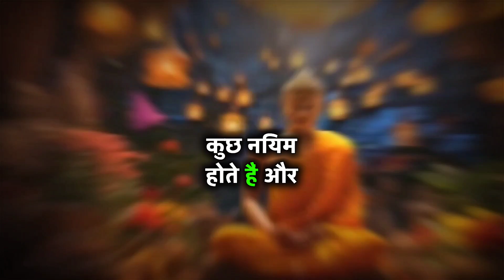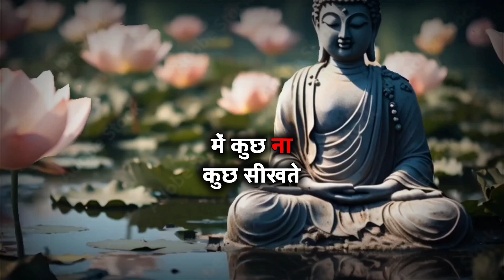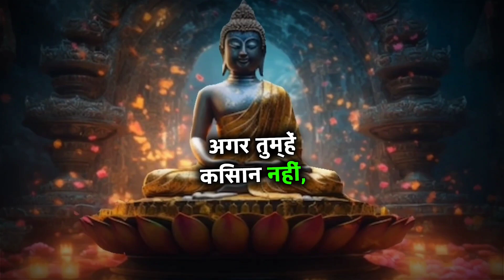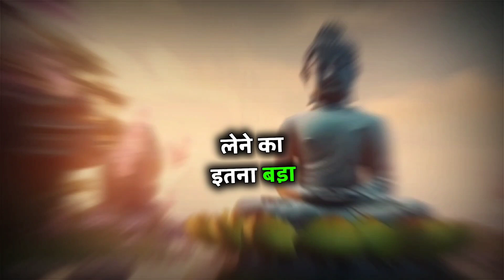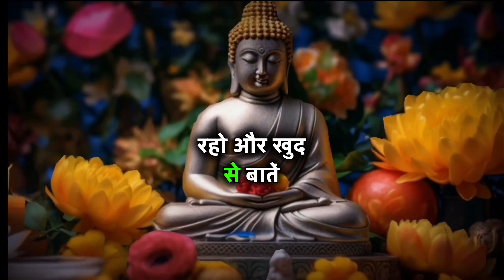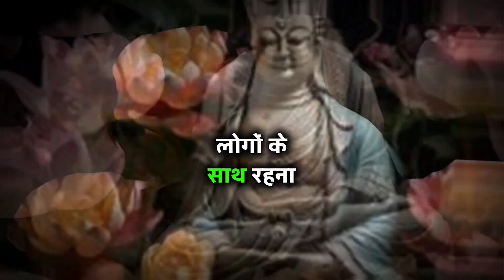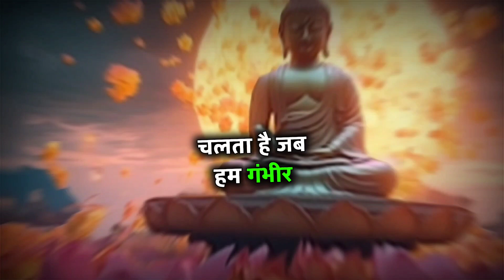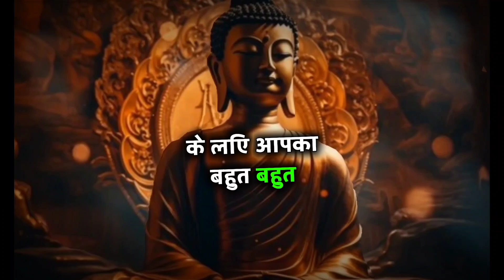"15 बाते: ऐसे जो आप को, सफल बना देगी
How to Increase Strength,
In this video dive into the profound Buddhist story on decision-making titled👉 "15 बाते: ऐसे जो आप को सफल बना देगी" (Learn to Make the Right Decision). Discover the timeless wisdom that can help you navigate through life's choices with clarity and purpose.

Software/Application I Used:

-Kinemaster
-Capcut

YourQueries:

Buddha story
Buddha teachings
Buddha quotes on positive thinking
buddhist story
gautum buddha story
hindi story
gautam buddha updesh
Buddha moral stories
gautam buddha kahaniya
motivational video
bodhi inspired
audio hindi stories
best podcast stories hindi
bodhi inspired stories
Bodhi inspried
Buddhism
Buddhist Story On Life
Hindi buddhism
Inspiring Minds
buddhism in english
we inspried
what is buddhism
yoga benefits
gautam buddha ke vichar
jain dharm
buddha serial song
baudh dharm
gautam buddha ka jivan parichay
goutam buddha story in hindi
rule life changing
Buddha motivational quotes
Buddha motivational
buddha quote
buddha story
short story
gautam buddha
gautam buddha quotes
great buddha
great buddha quotes on life
hindi story
life changing
buddha quotes life
changing quotes
motivational quotes
quotes
statusinspirational
moral story
buddha story
buddhist story
zen story
monk story
spiritual story
pdol motivation
krishna quotes
radhakrishna quotes in hindi
akela insan jaisa video kaise banay
motivational quotes video kaise banay
krishna video kaise banay